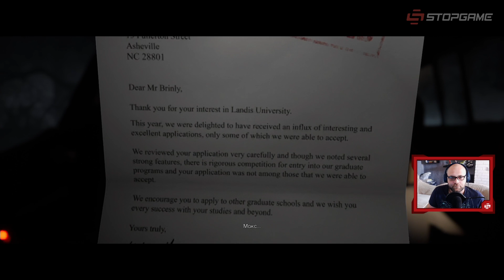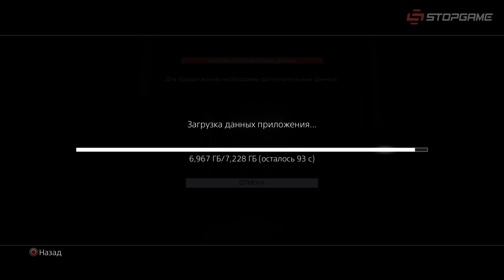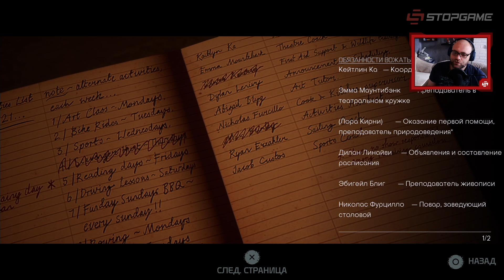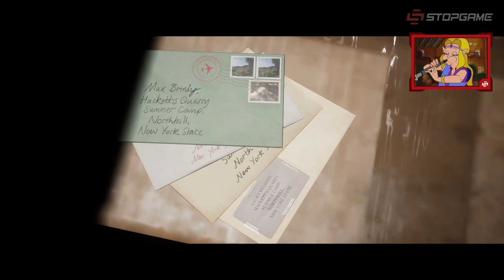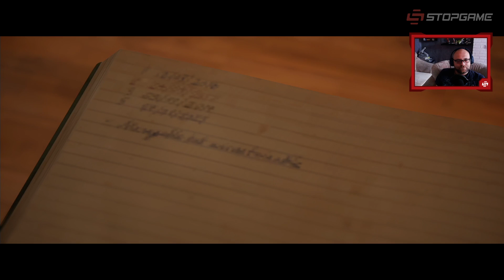The Quarry. Да что ж вы себя не бережете то?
Посмотрим новую игру от создателей Until Dawn.